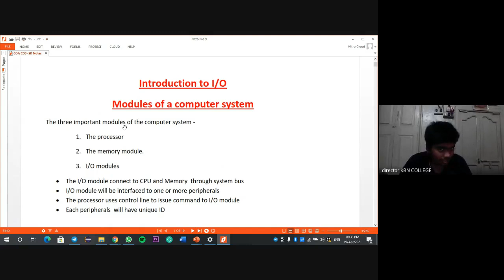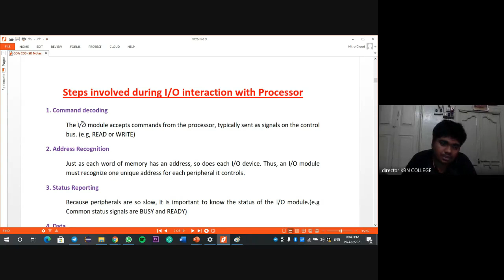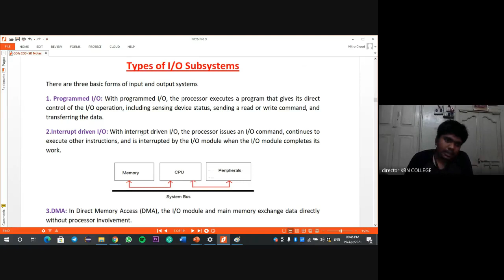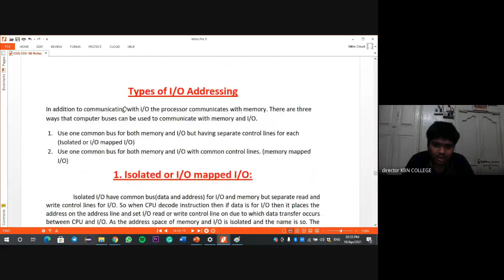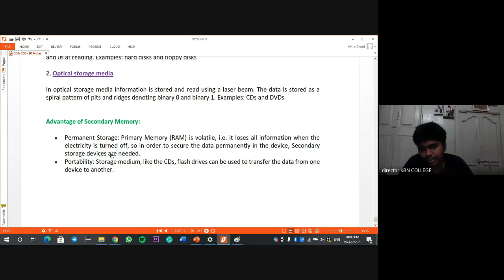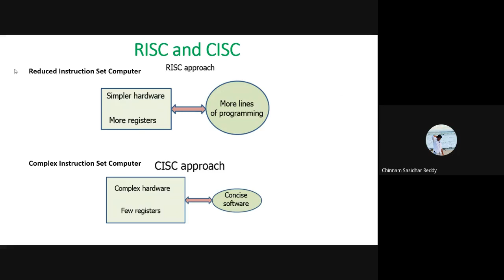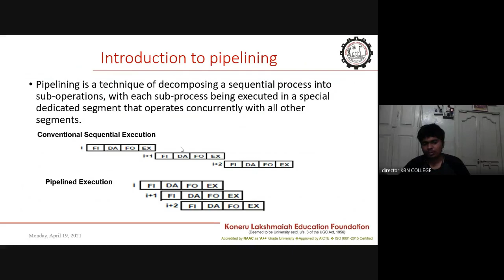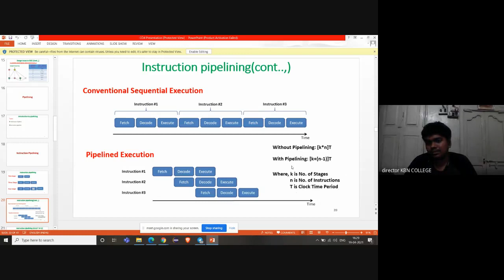Coa Discussion Before SEMIN 2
I am a student of KLU Vijayawada I am studying for my B.Tech in Computer Science Branch. I am uploading these videos not just for study purposes but also for testing the skills that I had learned in my college. Please comment on your doubts or any quires in the comment section. Please don't spread hatred always spread love.

Stay in touch with me in Instagram click the below link and follow me for more stuff